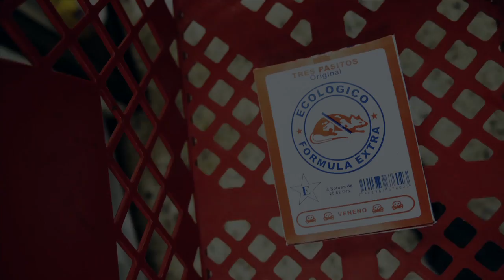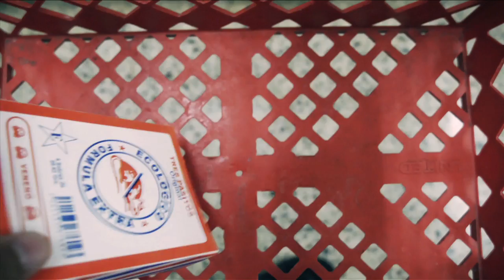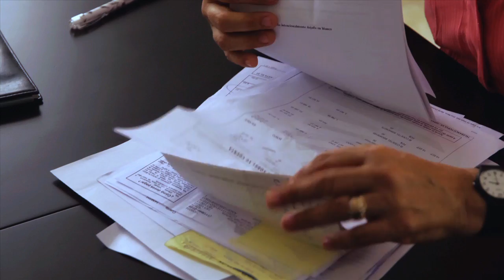Mayra's (Not So) Picture-Perfect Life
As vice president of a company that managed several health clubs in Santo Domingo, Mayra de Ortiz felt like she had a picture-perfect life. But in reality, everything was far from perfect. As Mayra discovered her husband's mounting debts, she told him it would be better if he were dead. Since Federico couldn't face her and considered himself a rat, he took powerful rat poison. Hear how God used this, plus a True Woman Conference, to finally lead Mayra to surrender control of her life to God.

Videos like this are only possible with the support of viewers like you. Please consider giving generously to the work of helping women thrive in Christ